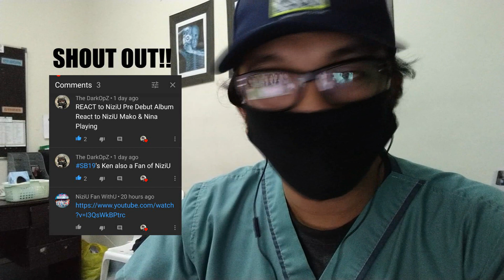RRT Reacts #21: NiziU - Baby I'm A Star - Lyric Video Reaction - PH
NiziU's First Track on their Pre-Debut Album "Baby I'm A Star" Reaction! Enjoy!